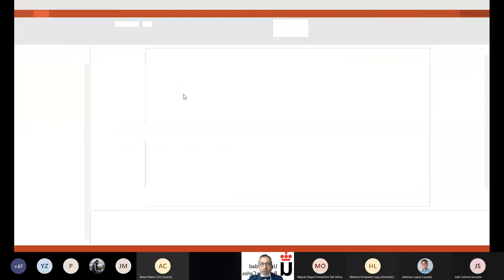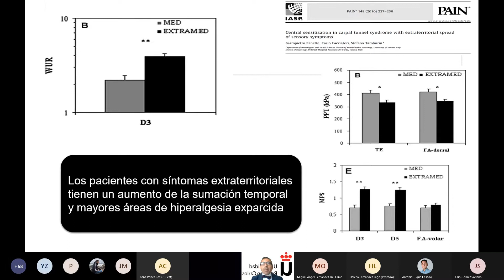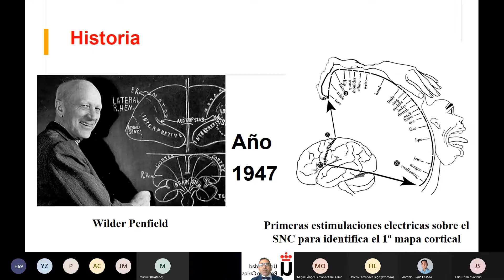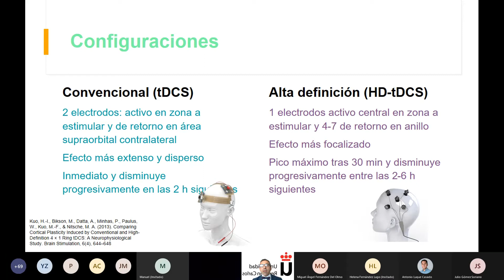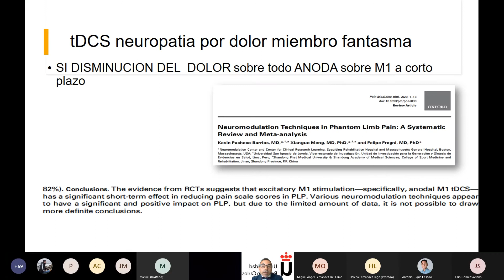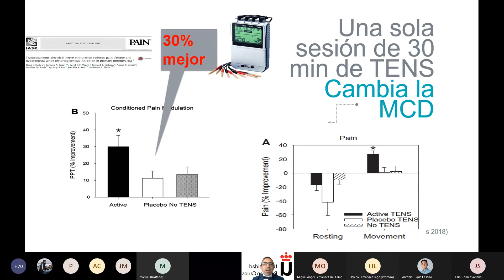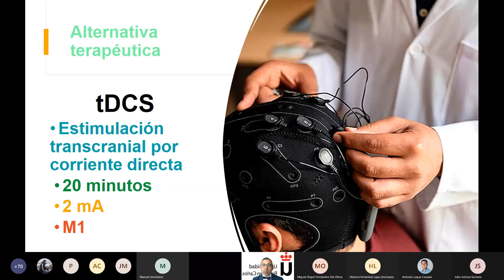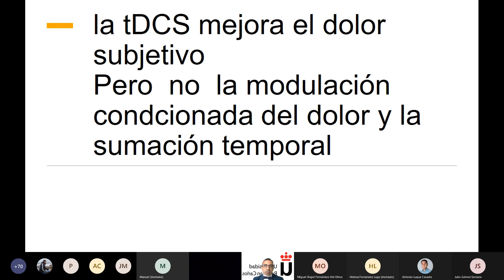I Jornadas tDCS Josué Fernández Carnero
Estimulación transcraneal por corriente directa.
Corriente directa transcraneal sobre los mecanismos de procesamiento del dolor

Red Española de estimulación transcraneal por corriente directa.